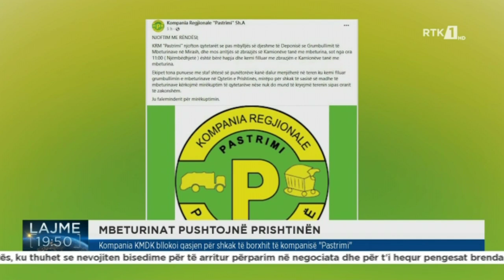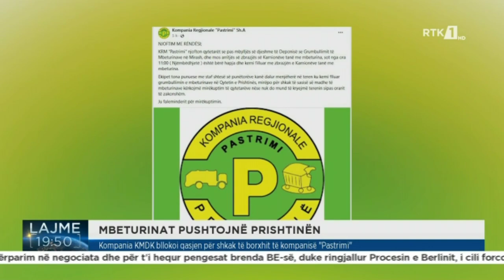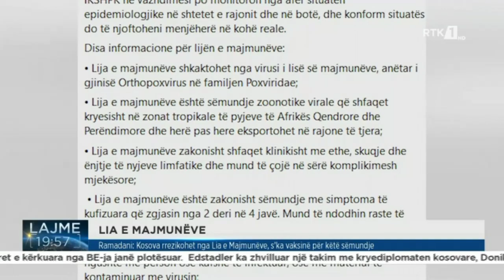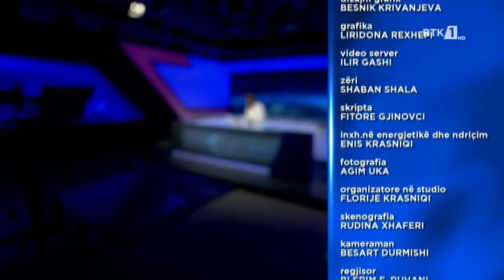LAJMET QENDRORE 24.05.2022